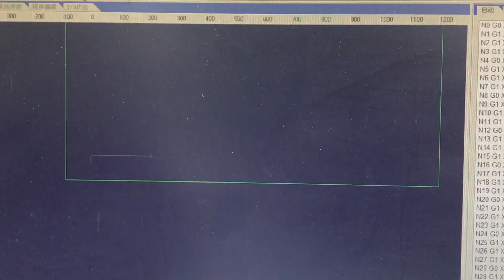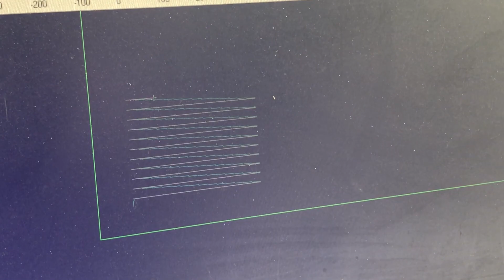Slide glass cutting machine